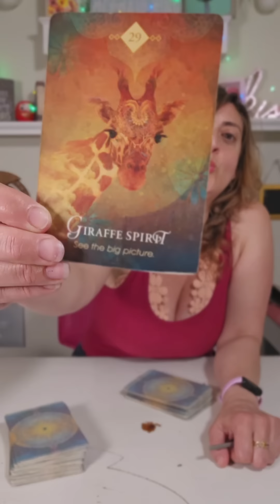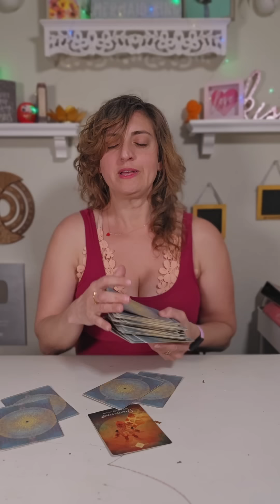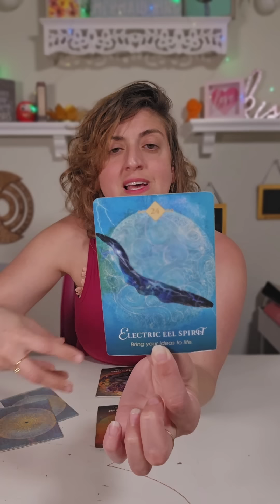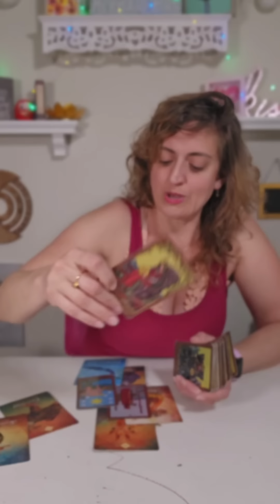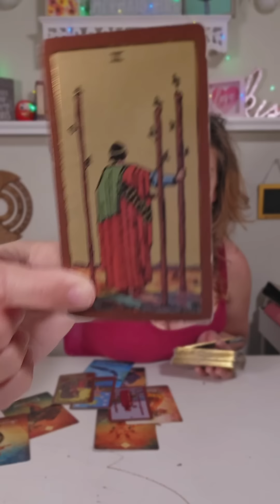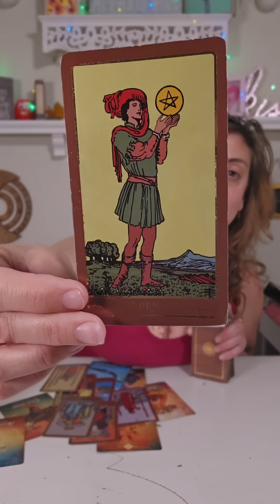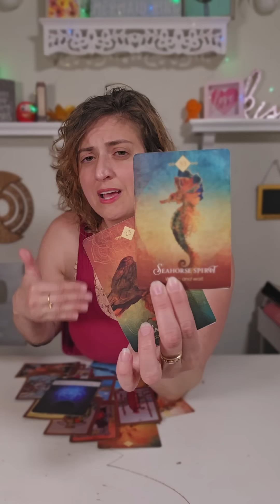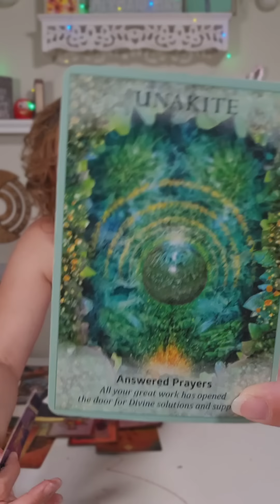♎️ LIBRA Tarot ♎️ YOU'RE GONNA BE THANKING GOD!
Week Ahead Libra Tarot - Weekly Oracle and tarot card reading from Born without Boundaries. What are your spirit guides telling you? EXTENDED

FB: Born without Boundaries Tarot